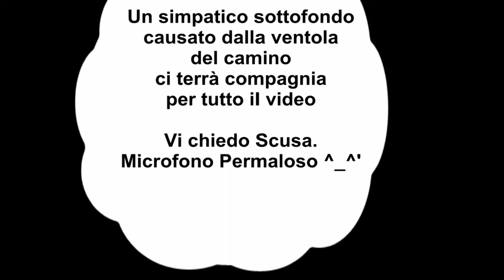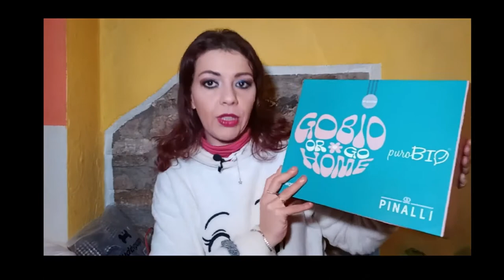Apriamo Insieme PINALLI VIP BOX edt. PUROBIO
Nel video di oggi Apriamo Insieme la VipBox Pinalli in collaborazione con PuroBio